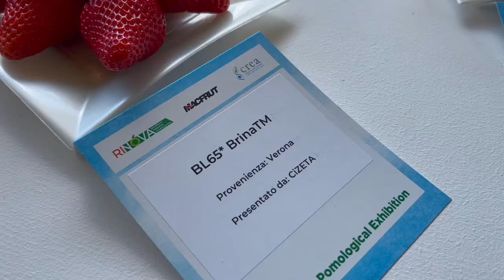Обзор сортов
Саженцы клубники, напрямую от производителя, отправляю из Италии каждое воскресенье.
Вы меня сможете найти в тик ток
Меня вы можете найти:
Ватсап, телеграмм, Вайбер